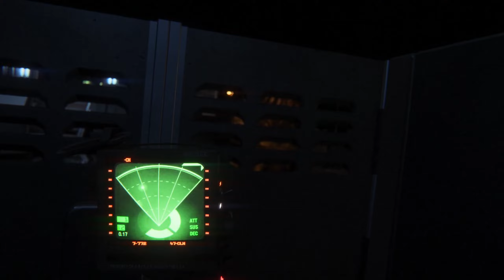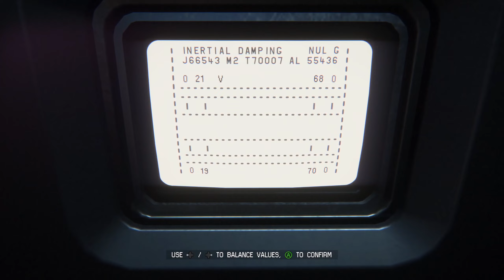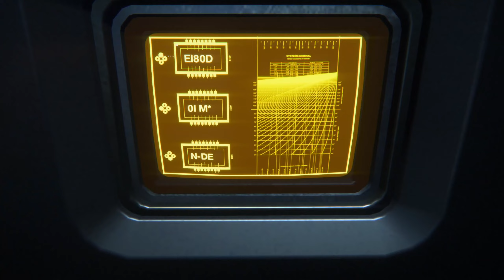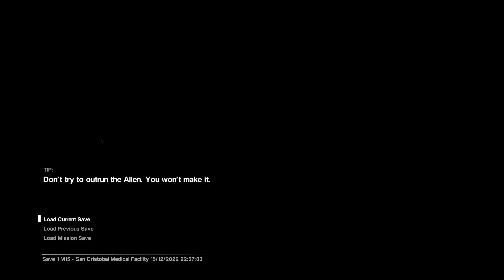Wait... there's how many now??? - Alien Isolation Stream 13